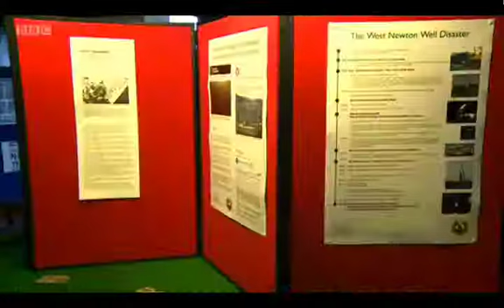2014 11 08 Look North - exhibitions - but still not reporting the West Newton Disaster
Rathlin Energy's West Newton Well has been an absolute Disaster.

The question that needs to be is asked is: Why do they need a new Exploratory Well?

Rathlin Energy spent £8m and a lot of effort drilling a 3km deep well in order to carry out 3 tests that would take 6 weeks, including a mini-frack. They would then produce from the well, if viable.

Things started to go badly wrong on 12th Aug, and they struggled to control the well ever since, with at least 2 close downs. 4 months after starting testing they have given up, abandoned at least 2 of the tests (including the mini-frack) and cleared the site.

Now they want to try again somewhere else, and have announced plans for West Newton B. So, should we let them, or heed the warning?